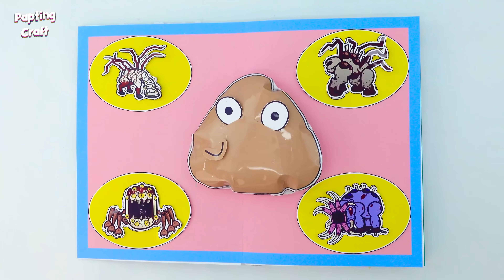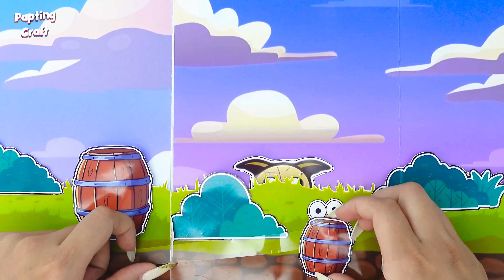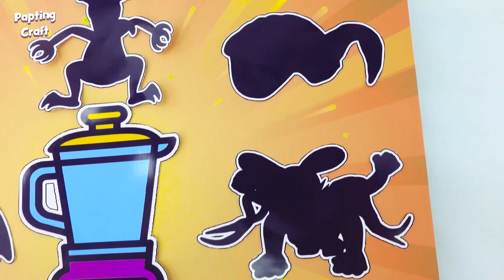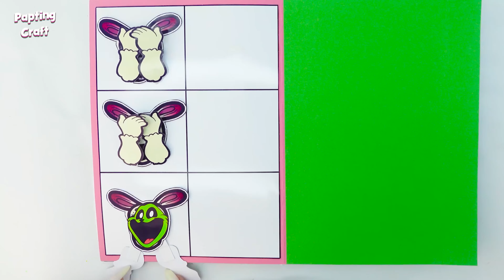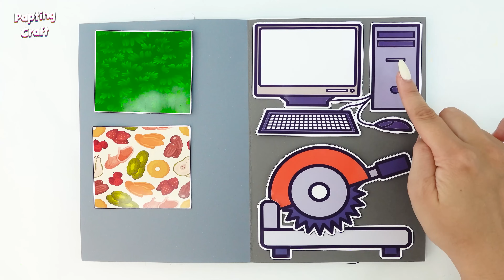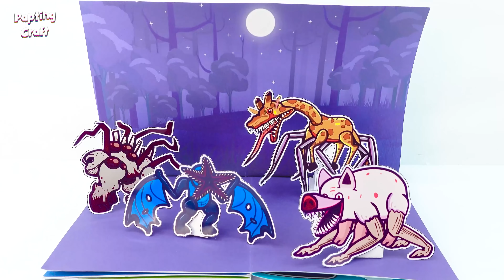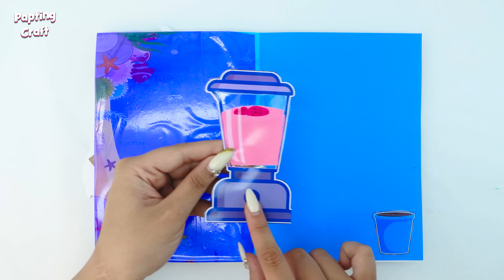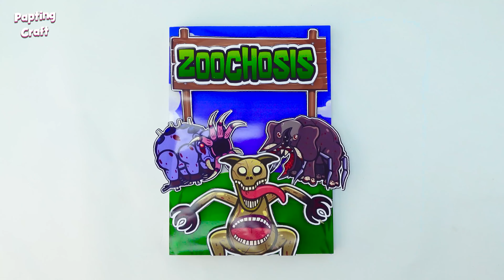Making ZOOCHOSIS 🦒& BOU'S REVENGE 💩 Game Book (+ Giraffe Squishy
Video Today: Making ZOOCHOSIS 🦒& BOU'S REVENGE 💩 Game Book (+ Giraffe Squishy